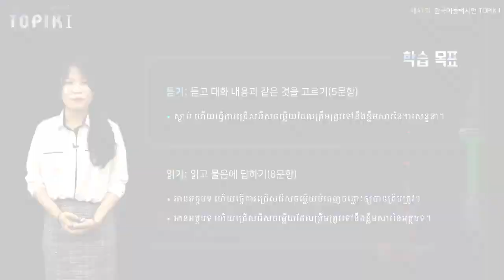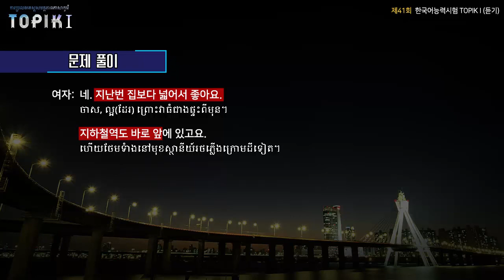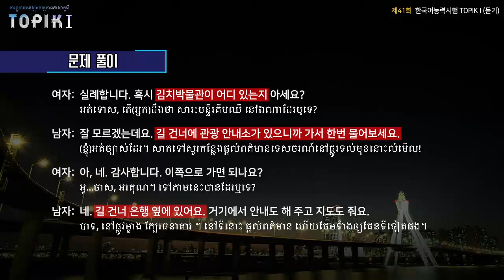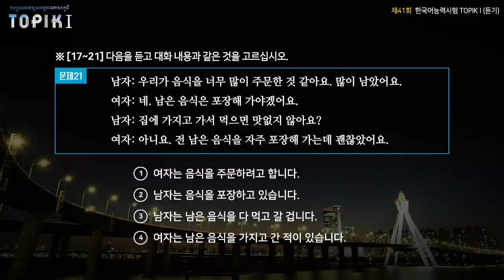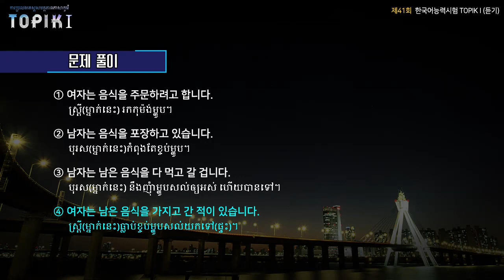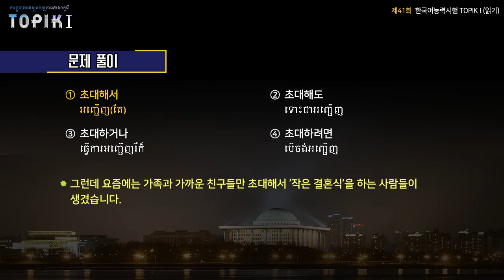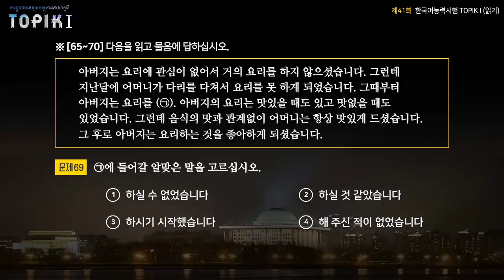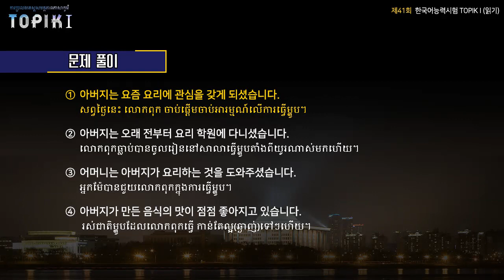TOPIK I Khmer 12